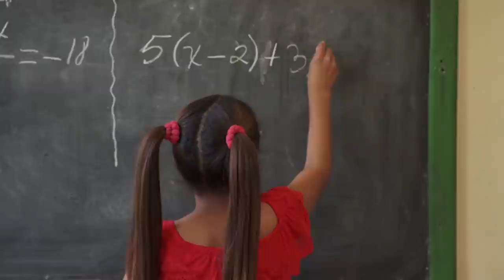Um Super Alimento Para Melhorar o Seu Intelecto e a Sua Energia | Sadhguru Português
Sadhguru compartilha informações privilegiadas sobre um alimento altamente prânico que não só acalma os seus nervos, mas também lhe dá uma energia enorme e também aguça o seu intelecto!